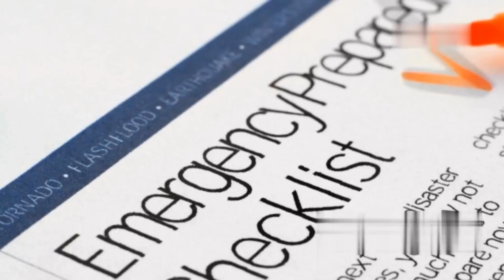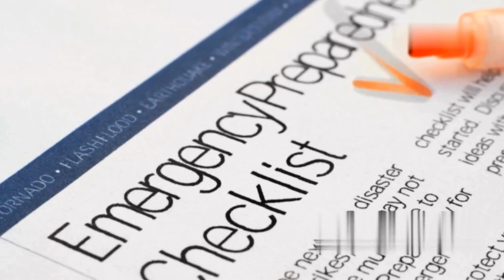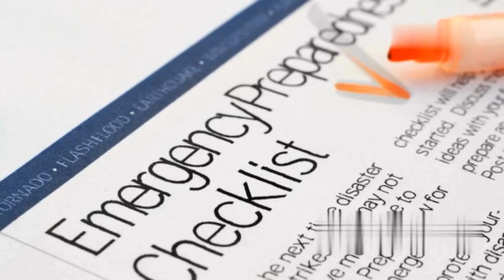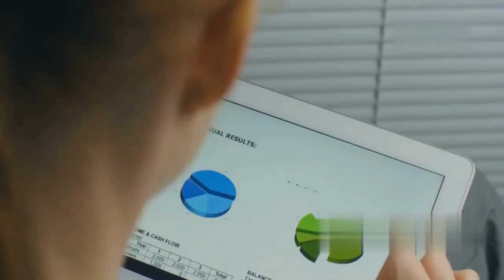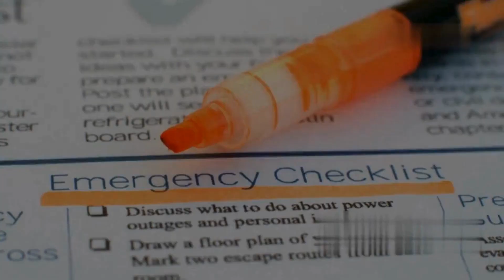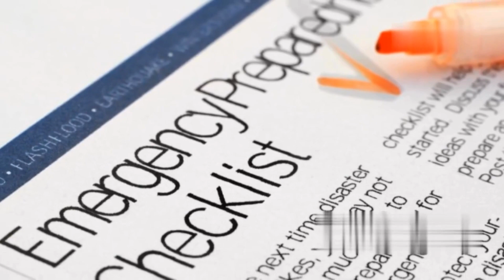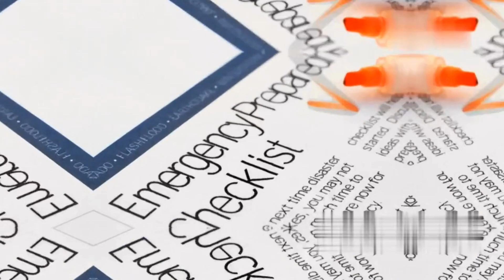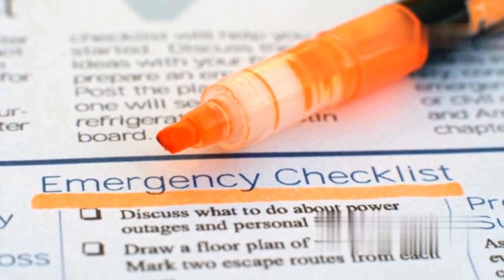9 Vital Steps You Must Take To Prepare Before an Attack on the USA!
In today’s critical guide, we delve into the 9 vital steps to prepare before an attack on the US. From reinforcing your home security to strategic emergency preparedness, this video is your ultimate survival handbook. Whether you're in an urban or rural setting, our expert tips will help you ensure safety and peace of mind. We cover everything from stocking up on essentials to establishing communication plans. Don’t miss out on these crucial tactics to protect yourself and your loved ones.